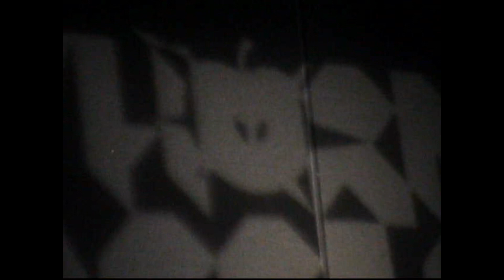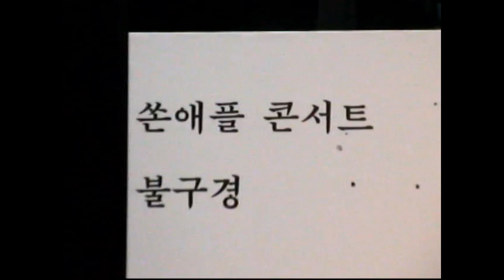211226 쏜애플 콘서트 불구경